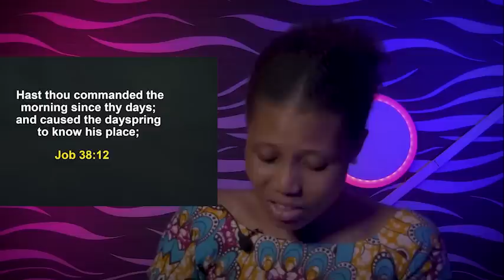THURSDAY SECRETS, 19TH JANUARY 2023 - APOSTLE JOSHUA SELMAN Commanding Your Morning